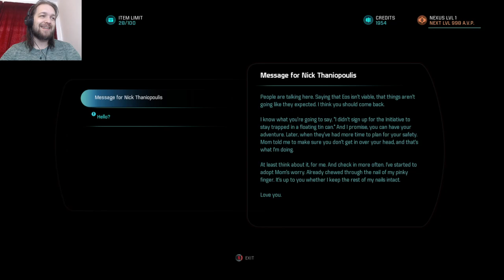Part 3: Romance & Reconnaissance. Let’s play mass effect Andromeda, blind playthrough.